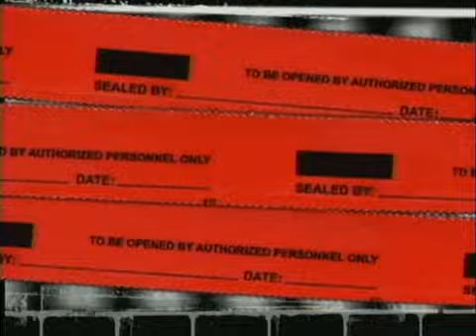The Used - Pretty Handsome Awkward (Video On Trial)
(Video On Trial - August 26, 2007 -:- with -:- Dini Dimakos, Laurie Elliott, Sabrina Jalees, Russell Peters & Darrin Rose)